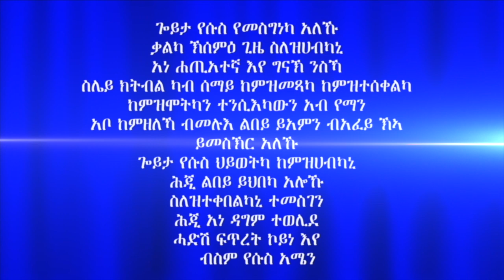"ምምላስ ክርስቶስን ምልክታቱን" መበል 28 ክፋል ብሃዋርያ ሕነሽም ኢትዮጵያ